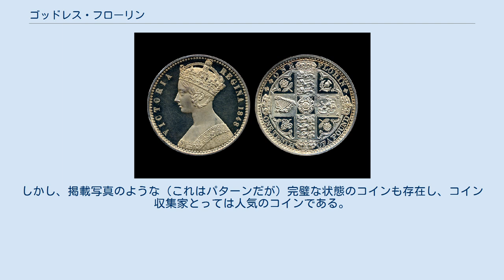ゴッドレス・フローリン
1848年銘 試作"ゴッドレス・フローリン" このデザインが流通貨に採用された ゴッドレス・フローリン (Godless Florin) とは、イギリスで最初に発行され流通した1849年銘の2シリングに相当する銀貨の名称である。
 この銀貨には、イギリスのコインに決まって刻印されていた「DEI GRATIA：神の恩寵による」が欠如しており、この為「Godless Florin：神無きフローリン」と呼ばれる。
 イギリスでは、1846年～47年当時、十進法通貨制度を模索した時期があり、各種の通貨単位呼称の試作コインが製造され、導入に向けた検討がなされた。
その結果1/10ポンド（2シリング）に相当する通貨単位呼称をフローリンとすることが決定され、1849年には流通用のフローリン銀貨が発行された。
これがゴッドレス・フローリンである。
 1848年には、この十進法通貨のパターン（試作コイン）が製造された。
これらは表面の肖像が王冠を戴くヴィクトリア女王の胸像、月桂冠を戴く女王の頭像、ヘアバンドを付けた女王の頭像の3種、裏面は4つの紋章入りの盾が十字に配置されたもの、イングランド、スコットランド、アイルランド、ウェールズの4つのモチーフが配置されたもの、それに単純な花輪と額面表示だけのものの3種類がデザインされた。
更に、額面標記はFLORIN（フローリン）のほかに、CENTUM（センタム）、DECADE（デカード）、DIME（ダイム）のものがあったため、これらの各種の組み合わせにより30種のパターンが存在する。
コインをデザインしたのは当時の王立造幣局彫刻部長であった、ウィリアム・ワイオンである。
 結局は1847年に発行されたゴチック・クラウン銀貨と同じデザインとすることに落ち着いたが、1849年銘の流通用のコインもこのパターンの刻印を使用して製造されたため、DEI GRATIA欠如のまま流通することとなったが、パターンとは言え、何ゆえDEI GRATIAが欠如していたか、真相は不明である。
 ゴッドレス・フローリンは1849年銘のままで1851年まで製造され、1851年にはDEI GRATIAを加刻し、ブラックレーター書体を採用したゴチック・フローリンが登場している。
なお、1849年銘のゴッドレス・フローリンには、最初パターンの刻印がそのまま流用されたが、後に細部を修正した別の刻印に変わったため、女王の表情やドレスの模様が異なるバラエティーがある。
初期のものはウィリアム・ワイオンのイニシャルである「W.W.」が枠線によってつぶされているため、このコインは「without　W.W.」と呼ばれ、希少価値があるとされる。
 イギリスでは、十進法通貨制度はこの後100年以上経た1971年まで導入されることは無かったが、フローリンという額面のコインはこの後も継続して製造され流通した。
シリング銀貨と共に最も普通に使われるコインであったため、現存するコインは非常に状態が悪く、場合によっては表裏が判断できにくいまでに磨耗したコインも見受ける。
しかし、掲載写真のような（これはパターンだが）完璧な状態のコインも存在し、コイン収集家とっては人気のコインである。